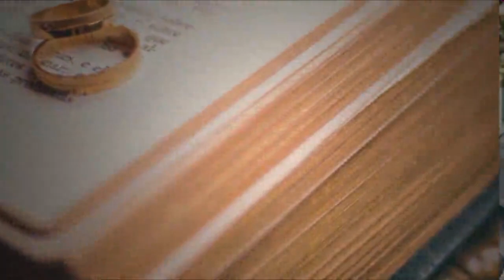From Friendship to Forever | A Pakistani Woman's Heartwarming Marriage Proposal #64